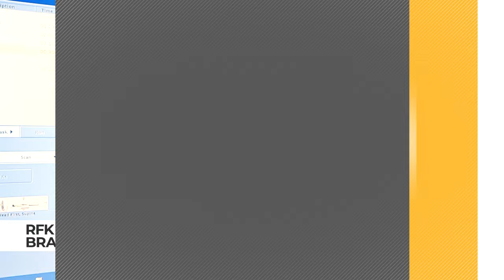Robert F. Kennedy Jr. says a worm ate part of his brain then died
Independent presidential candidate Robert F. Kennedy Jr. revealed in a 2012 deposition — as part of his divorce proceedings from his second wife — that he had experienced a parasitic worm eating part of his brain. The finding was first reported by the New York Times on Wednesday, May 8.